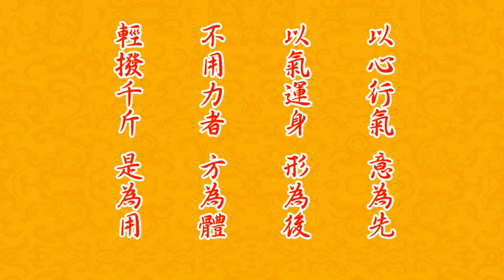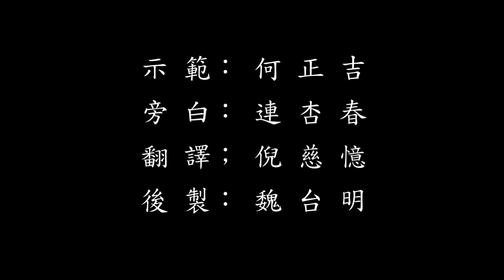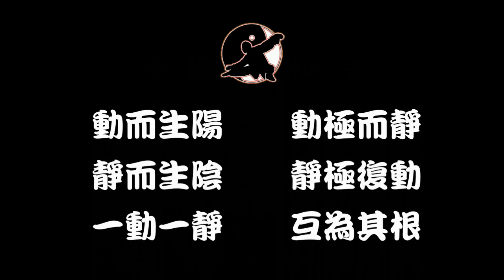The demonstration of “Loosen body movements”. 鬆身運動講解 (中英文字幕版)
You have to move your body in a gradual mode in any kind of exercise,so you can move your body into a status which is suitable for doing exercise. Raise your muscle, tendon, ligament, the temperature of your joint and the flexibility of your body,so it is easier for you to stretch and shrink with your body,and reduce the risk of injury.Warm up exercise makes each part of your body, preparing for facing to the physical activity  ,and “Loosen body movements” is the warm up exercise before practicing Taichi, which is edited and created by the teacher Mr. Zheng Ji, He. Through the movement loosening your shoulder, neck, waist, ankle and the joint of knees ,to relax your body from every joints rather than relaxing in a way of stretching body. These movements can help protecting your body from injury when practicing Taichi.
任何運動都要採取漸進式的活動，把身體漸漸帶入適合運動的狀態，提高肌肉、肌腱、韌帶以及關節的溫度、柔軟度，使之容易收縮，降低受傷的機率。所以「暖身」就很重要，「暖身」能使身體的各部門，有時間準備將要面對的身體活動；本「鬆身運動」就是演練太極拳套路前之暖身運動，是由何正吉老師在龍山寺廣場任教時所創編，藉由頸、肩、腰、腳踝、膝節的鬆開，達到身體各關節的筋骨放鬆，來避免練功時候的傷害。
        「鬆身運動」我們分為二段來介紹，本段影片為第一段「鬆身運動的講解」，何老師將會引導各位做出正確的鬆身方法。